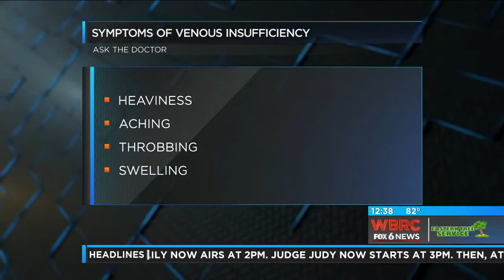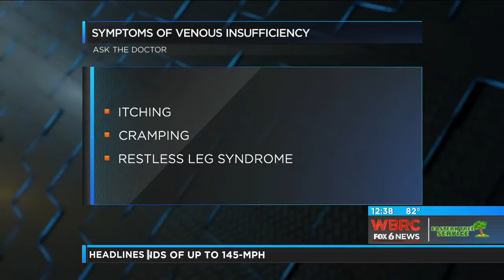Got heebie-jeebies at night? It might time to talk to your doctor.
Dr. James Isobe, a practicing phlebologist at Brookwood Baptist & Princeton Baptist Medical Centers, describes the common symptoms of venous disease, why sometimes you feel the "heebie-jeebies" at night, and sheds light as to why you might have brown spots on your legs.